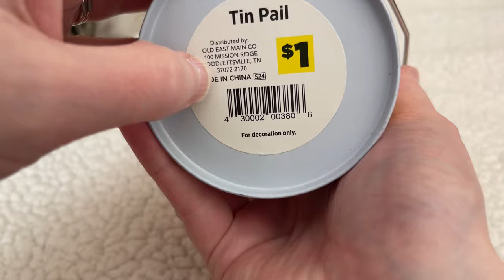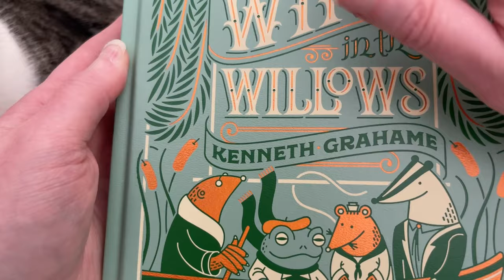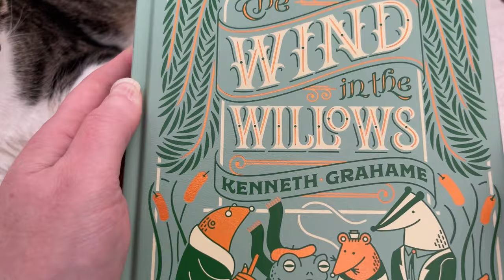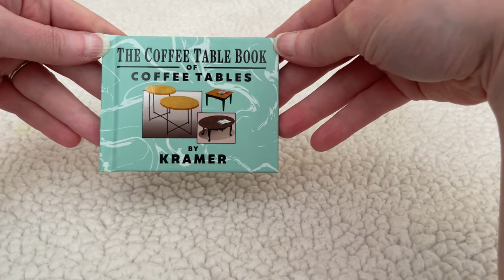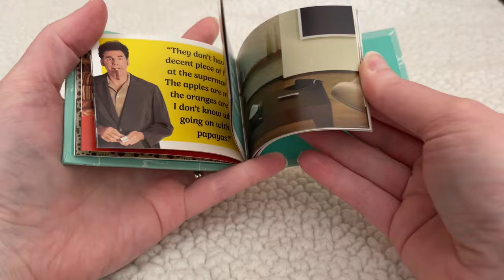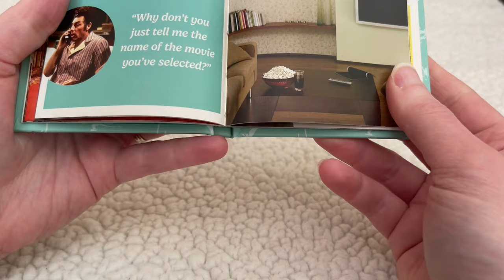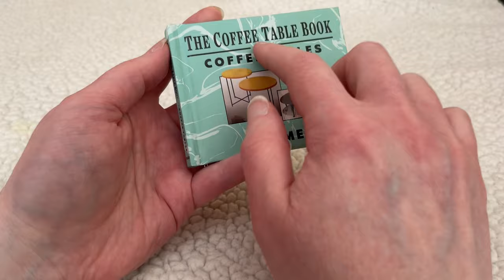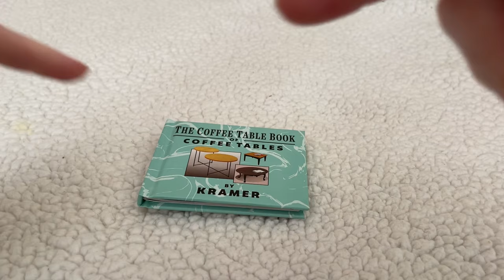ASMR Guess the Trigger 🤔 (whispered)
Sit back, relax, and play along with this tingly ASMR guess the trigger game! There’s lots of tapping, scratching, glass sounds, foam sounds, and more to help you sleep. 😴

0:00 Intro
0:15 Trigger 1
1:27 Trigger 2
3:18 Trigger 3
4:30 Kitty Break
4:41 Trigger 4
6:39 Trigger 5
8:47 Trigger 6
12:51 Outro